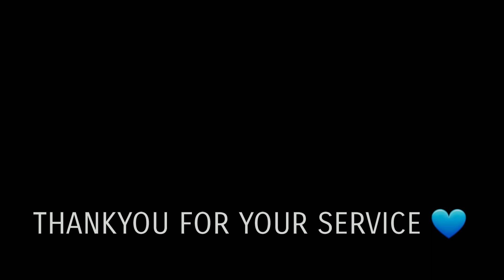Death Anniversary of JAIPUR - AGRA FORT SHATABDI EXPRESS !! Our Past is Going Very far from us !!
Jaipur Agra Fort Shatabdi standing at Bais Godam,  Jaipur